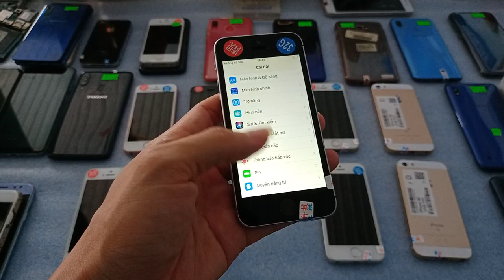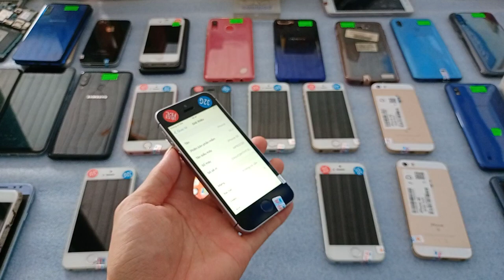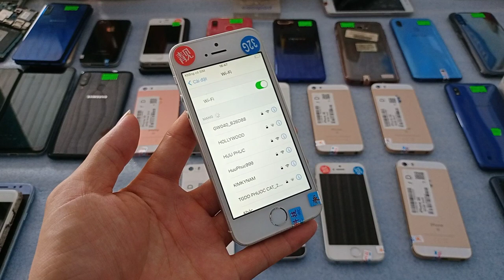Iphone 5se zin đẹp giá rẻ